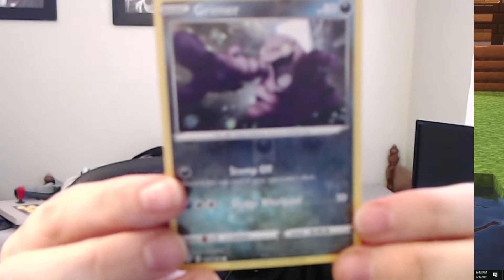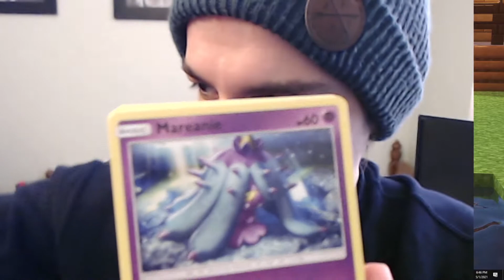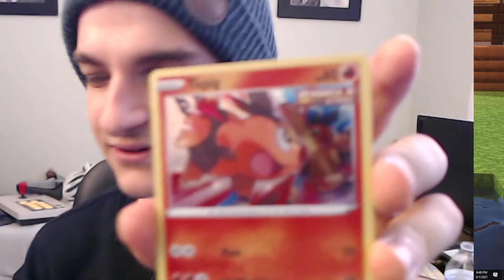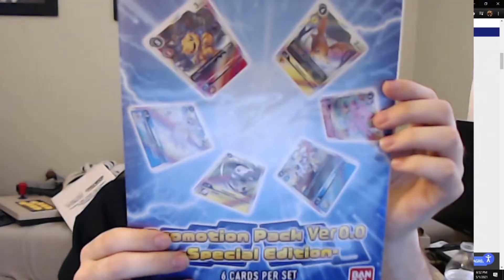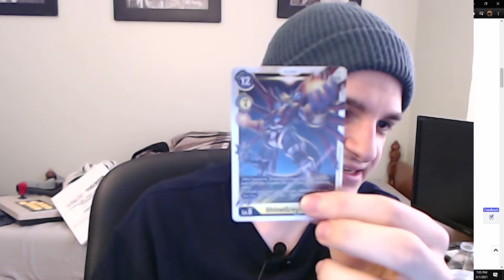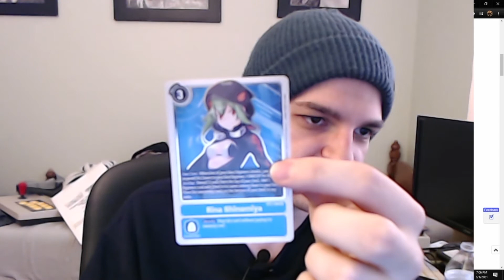Getting sketchy cards from vending machines...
I went to my local grimy grocery store and went to the vending machines in the back. I haven't been able to find pokemon cards anywhere so I decided to temp fate...